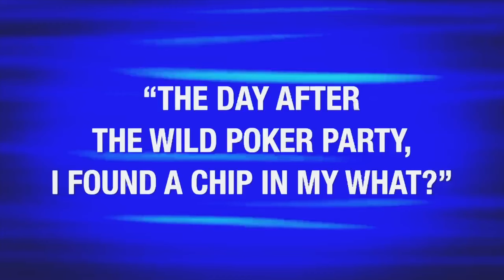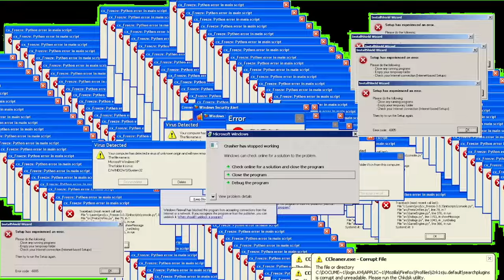The Alchemist & Ohno - GANGRENE 2.0 : PHASE THREE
A fiberoptic audio visual series created by Jason Goldwatch
for the new album:
HEADS I WIN, TAILS YOU LOSE
by GANGRENE (The Alchemist & Ohno)
2024 ALC Records